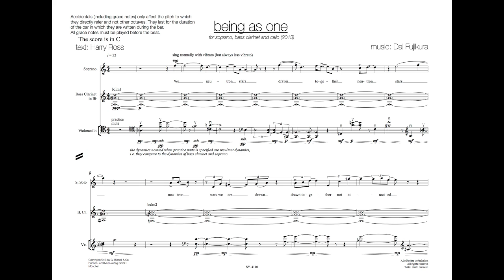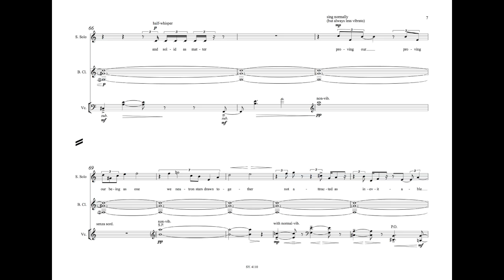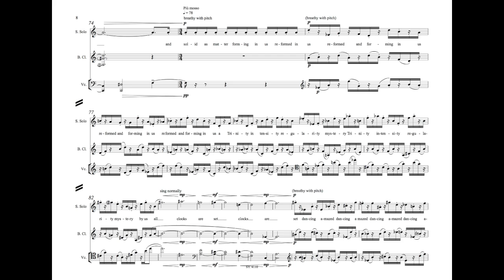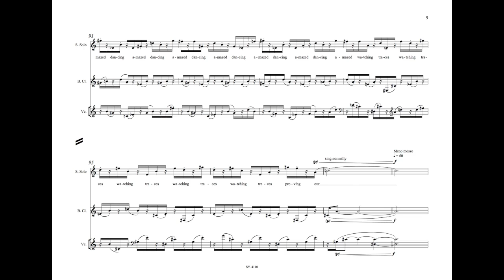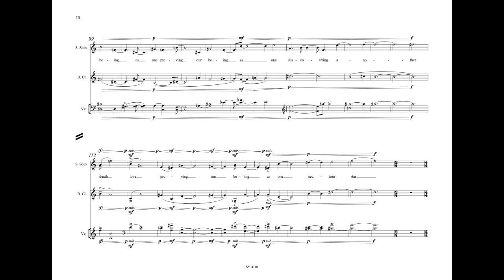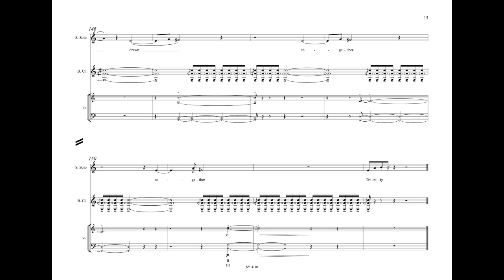Dai FUJIKURA - "being as one" for soprano, bass clarinet and cello (text by Harry Ross)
text by Harry Ross
performed by Ensemble Accroche Note
(permission from Ensemble Accroche Note)
recorded by Frédéric Apffel - Festival Musica 2014